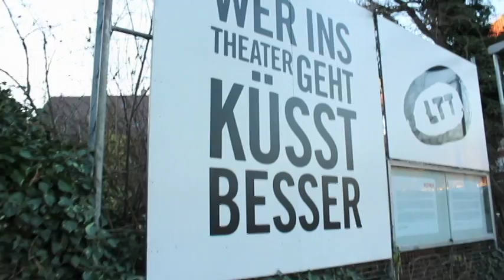Advent, Advent... 11... Wer ins Theater geht, küsst besser.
Eine Wahrheit übers Küssen hinterm 11. Türchen.

landestheater-tuebingen.de